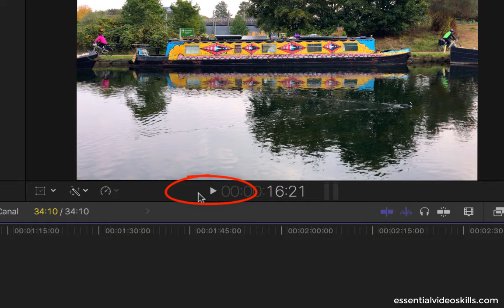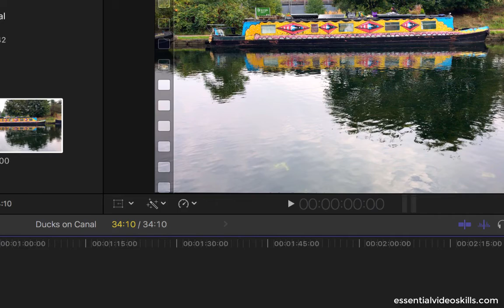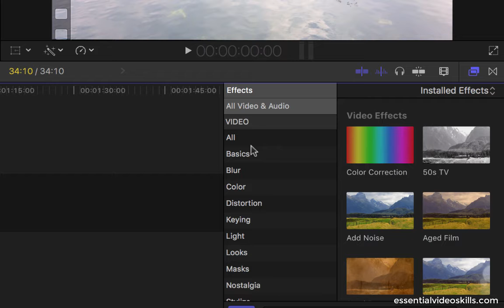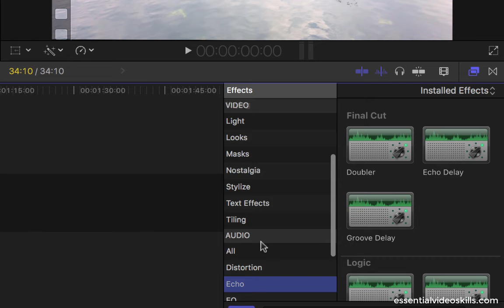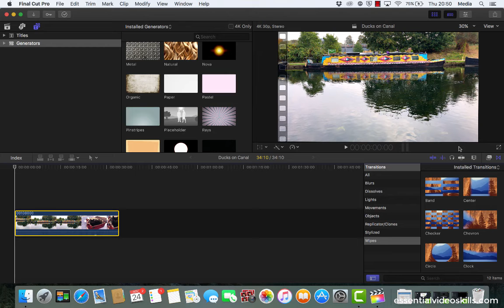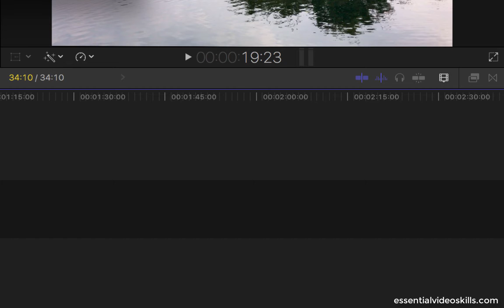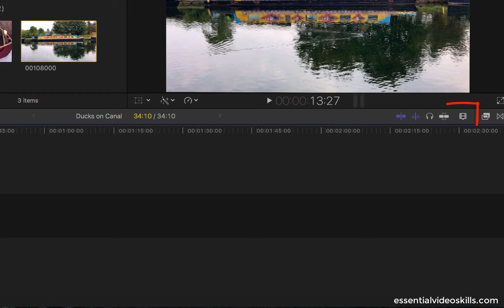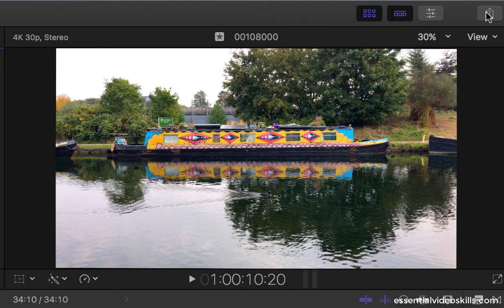What's New in Final Cut Pro X Version 10.3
When Apple update Final Cut Pro X to version 10.3 recently it made some significant changes. Here are a few that had me looking around initially to see where they had gone. Hope this helps you.